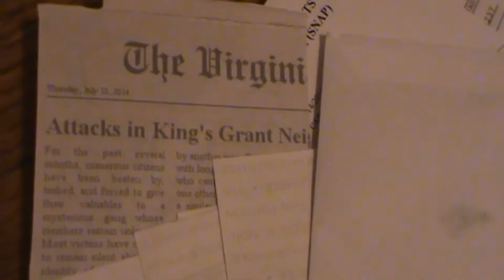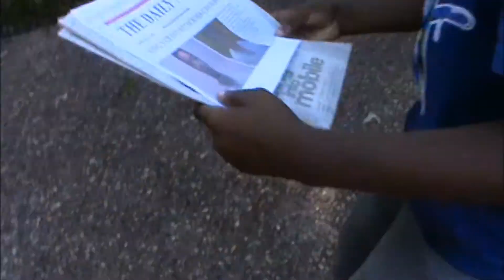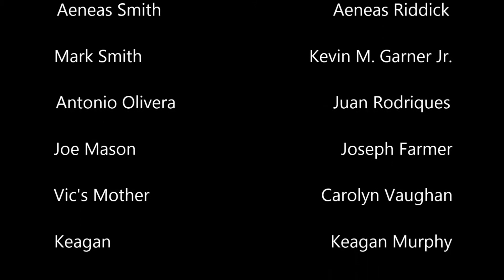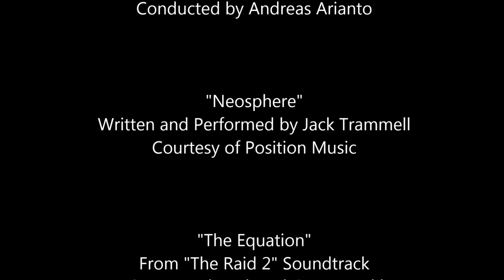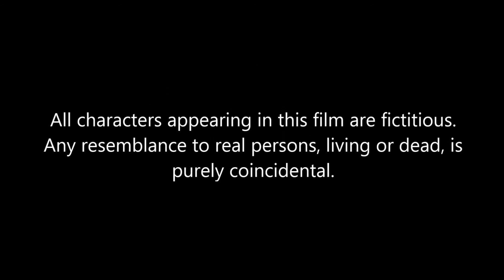Rage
A young boy loves learning how to fight by studying everything he sees when watching martial arts movies. Right after moving into a new neighborhood, his skills are immediately put to the test when he encounters bullies and is forced to defend himself. What seems like a small children's quarrel soon escalates into a one-man war with the neighborhood gang. After the boy defends his mother from a gang attack, he must decide whether they should run or if he should stand and fight. In the end, rage overcomes fear and reason.